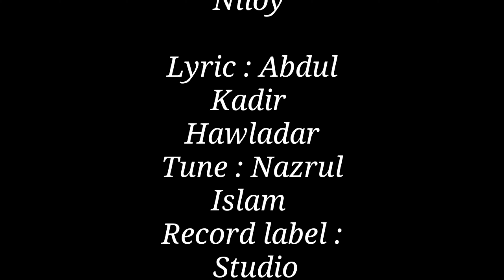জানাযা নিয়ে হৃদয়স্পর্শী গজল | Janaza | Minoddin Niloy | Attaqua | 4k Video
NOBIN TUNE Present Islamic Song : জানাযা নিয়ে হৃদয়স্পর্শী গজল | Janaza | জানাযা | Minoddin Niloy | Attaqua | 4k Video is sung on janaza. by listening this song, you can strengthen your iman & Aqida.
Hope you will enjoy our exclusive Hamd, Natt, Islamic Nasheed,
Bangla Islamic Gojol, Islamic Gojol, more Islamic songs and Video on our YouTube Channel.

                  ★ CRIDET BY ★

Song : Janaza
Singer : Abu Rayhan
Lyric : Abdul Kadir Hawladar
Tune : Nazrul Islam
Record Label : Holy Tune Studio
.—o—.
                   ★ COVER BY ★

 Song : Janaza
Singer : Minoddin Niloy
Tune : Nazrul Islam
Record Label : Studio Odhdhay Music
Cameraman : Sharif Rana
.—o—.

Releted tags.
Janaza,Namaj,জানাযার নামাজ,Janaza Song
,kalarab,Kalarab Song,holy tune,Rayhan
,Abu Ryhan,Rayhan song,kalarab video,kalarab new song,,best islamic song,best video 2019
,bangla gojol,song 2019,islamic song,bangla song,islamic video,gojol,nasheed,জানাযা গজল
,জানাযা সংগীত,আবু রায়হানের নতুন গজল,আবু রায়হান কলরব,আবু রায়হান,Kalarab Shilpigosthi
,Holy Tune Gojol,কলরব গজল,Minoddin Niloy,Minoddin Niloy Islamic Song, কতো জানাযার পরেছি নামায, দিয়েছি কতো দাফন।